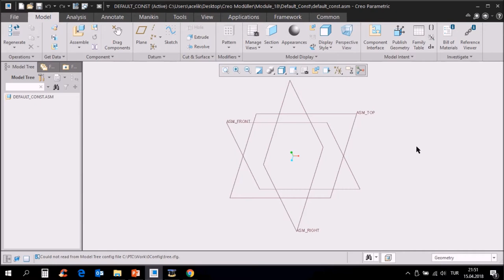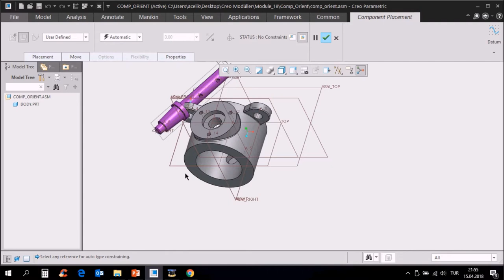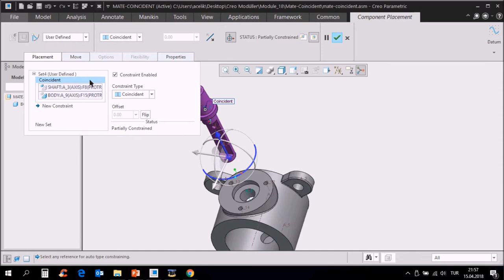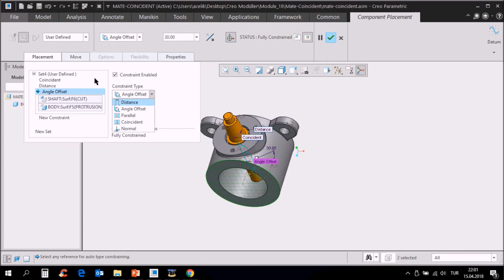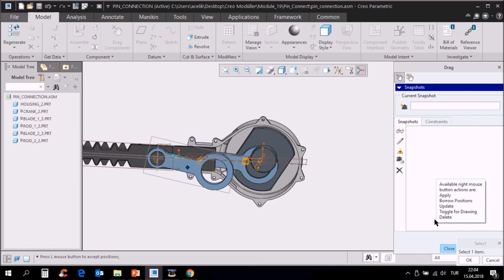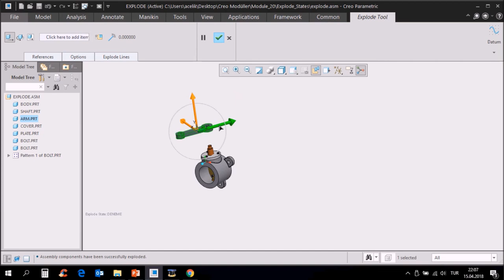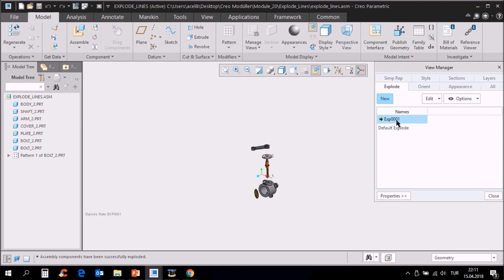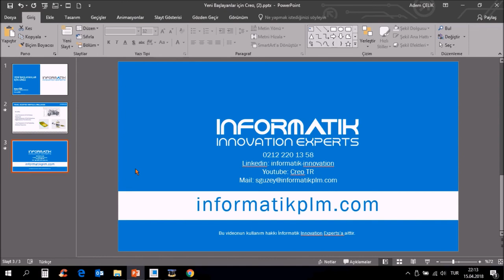Yeni Başlayanlar için Creo(4.Hafta)